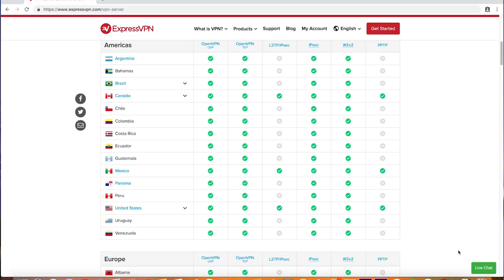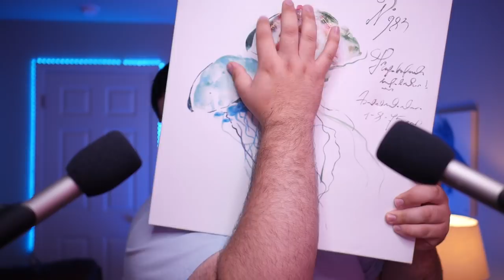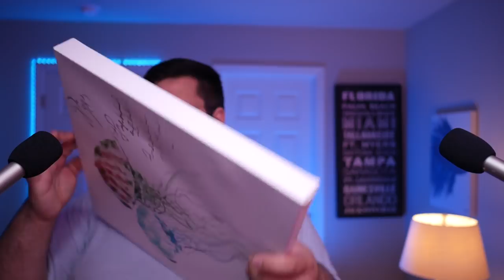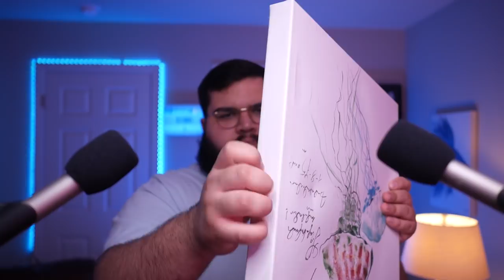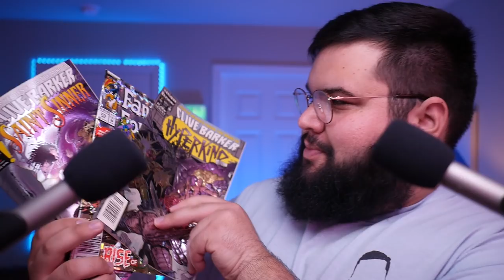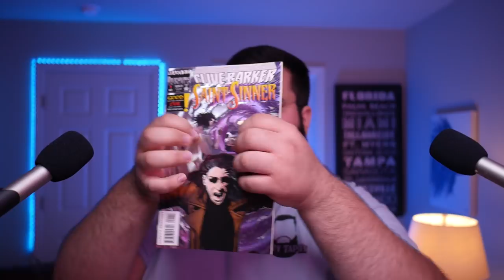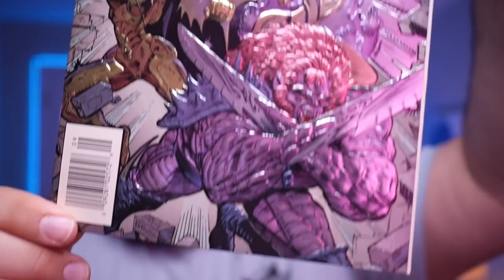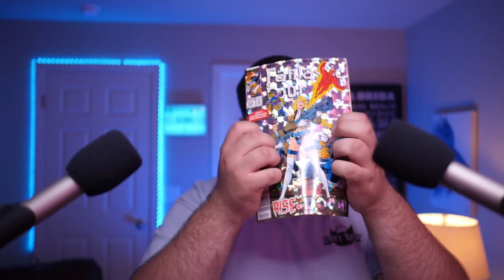ASMR ear to ear sound assortment (new microphones)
to take back your internet privacy TODAY and find out how you can get 3 months free.

I finally get around to using these again. What do you think about the sound? I'm not 100% happy with the sound, I need to learn how to use compression more effectively. Seems to make the volume inconsistent at parts. Oh well! It is a work in progress. I hope you enjoy the new items. The canvas painting makes good tapping sounds. The comics make great tapping sounds and are good visuals as well. Of course, a big thank you to scott for donating the awesome controller. Until next time!

Reach out on twitter: @RaffyTaphyASMR